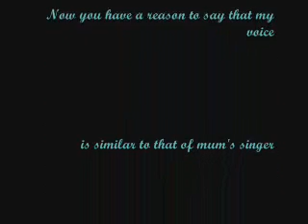Denise"green grass of tunnel"-Mum- with my autoharp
Now you have a reason to say that my voice is similar to that of mum's singer...!?